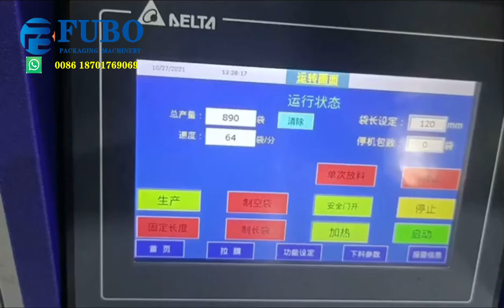Small pillow sachet Vffs packing machine for milk powder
packing machine,
packaging machine,
vffs machinery,
vertical packing machine,
vertical packaging machine,
pouch packing machine,
form fill seal,
bagging machine,
vffs,
pouch packing machine,
sachet packing machine,
bag packing machine,
bagging machine,
plastic bag packaging machine,

 We are manufacture of packing machines
Brand：FUBO
  Products:
1.Horizontal doypack packaging machine
2.Premade pouch filling sealing machine
3.Vertical sachet packing machine
4.Irregular shape pouch packaging machinery
5.Bottle / jar / cans filling line
  Hoping we can make cooperation with you, and if you interested in our machines,
 please connect me freely, I will give you more information about our machines and factory.
You also can add my whatsapp or skype, so we can talk directly. Thanks

  Best wishes !!

  Tony